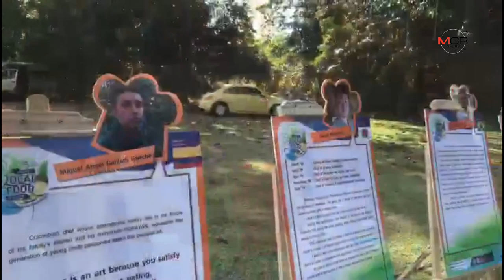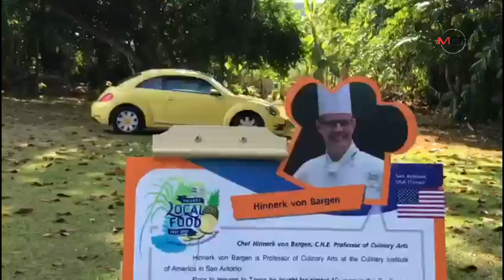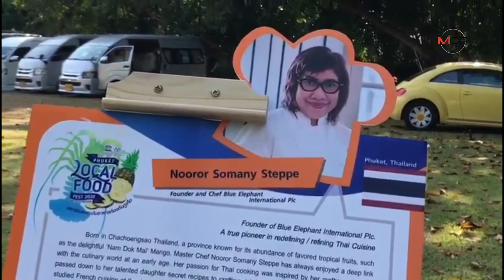เชฟจาก 13 เมืองทั่วโลกโชว์ปรุงอาหารในงาน “มหกรรมยกระดับอาหารท้องถิ่นภูเก็ตสู่นานาชาติ”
เชฟจาก 13 เมืองทั่วโลกโชว์ปรุงอาหารในงาน “มหกรรมยกระดับอาหารท้องถิ่นภูเก็ตสู่นานาชาติ” 01/02/2020